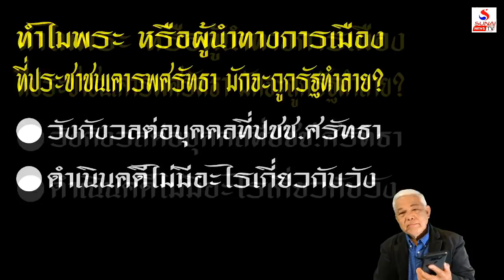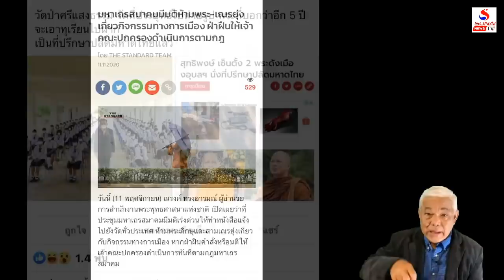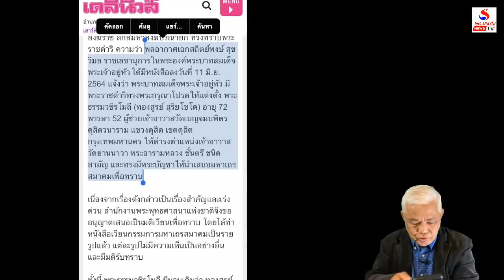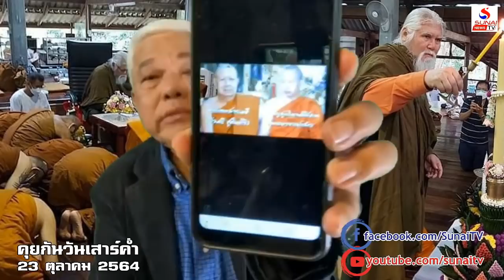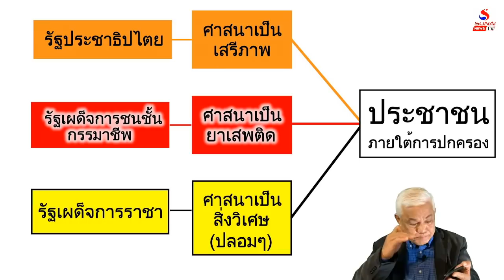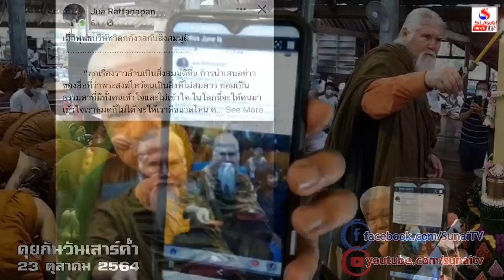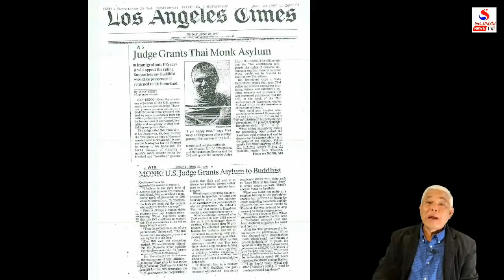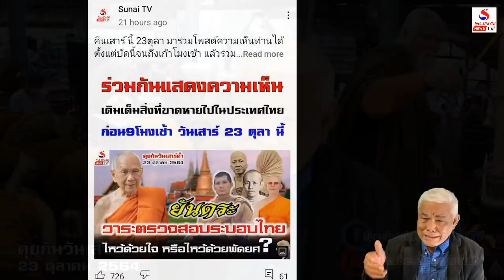จะกราบลงไหมพระเส้นใหญ่? นายหน้าตีตั๋วช้าง / คุยกันวันเสาร์ค่ำ ตอนที่ 1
คุยกันวันเสาร์ค่ำ 23 ตุลาคม 2564
ยันตระ วาระตรวจสอบระบอบไทย ไหว้ด้วยใจ หรือไหว้ด้วยพัดยศ ?